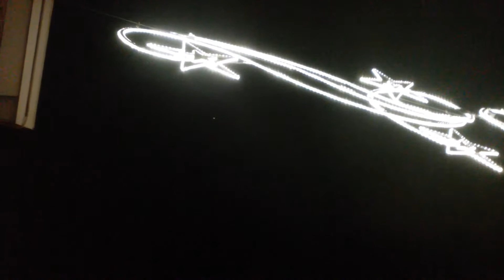Ufo boven winscoten